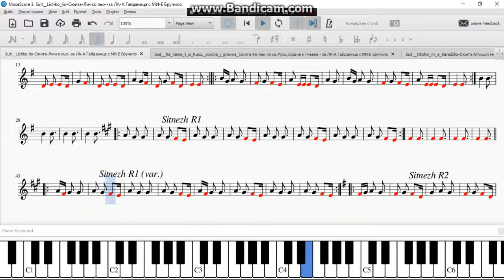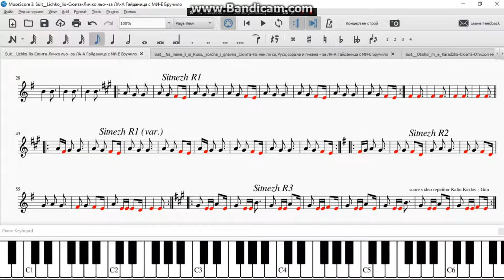Suit Lichko lio Сюита Личко льо за ЛА А Гайданица с МИ Е Бручило